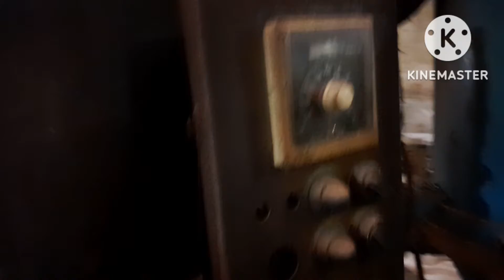Mesin open biji plastik daur ulang@artika makno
Inilah cara kerja mesin Open biji plastik supaya bijinya tambah kering dan panas dan kapasitas tiap mesin ovennya 200 kg@artikamakno